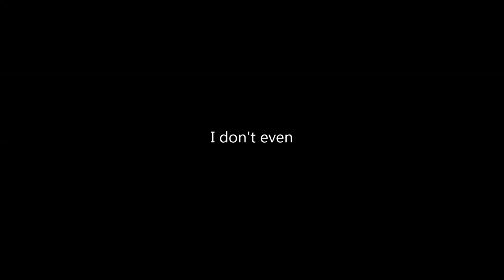Hummingbird Antics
Crash land my MH-9 Hummingbird with some dodgy flying, manage to make up for it with a lucky shot!